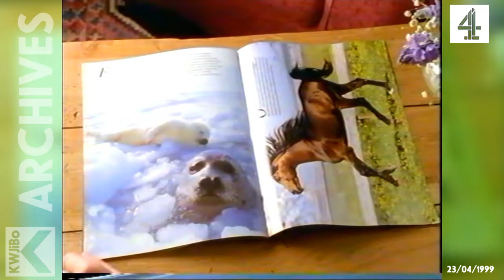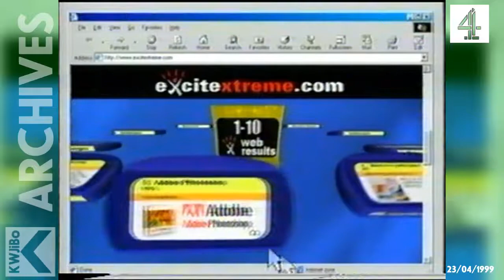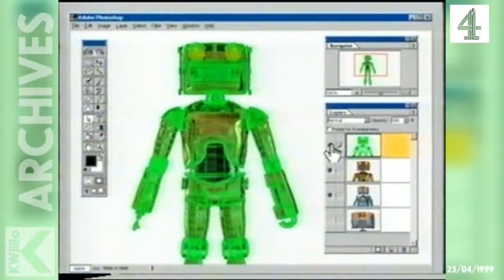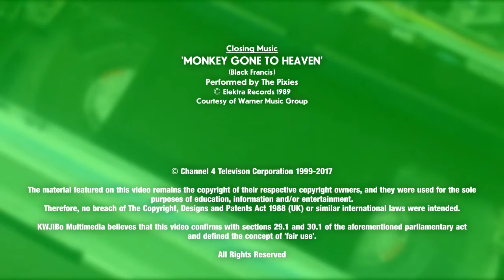Channel 4 - Friday 23rd April 1999 - Incompleted Junction and Commercial Break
WARNING! - This is a High Density video. Watch now! (Well, not really of course!)

Anyhow, it's Friday 23rd April 1999, and as the then Prime Minister Tony Blair calls for a massive aid package to rebuild the war-torn Balkans as soon as the Kosovo Crisis ends, Billboard tobacco advertising became outlawed across the USA.

Meanwhile, at 124 Horseferry Road in London, at just after 11pm, Channel 4 has just aired the first of a new show presented by that naughty Frenchman Antoine de Caunes called Le Show (nothing to do with Harry 'Mr Burns' Shearer here!), and is about to air the second show of the third series of Adam Buxton and Joe Cornish's irreverent comedy show entitled, funnier enough, 'The Adam and Joe Show' - It's the episode with the soft toy version of Ally McBeal!

Here are the commercials and trailers shown before, during and afterwards:

Programme Junction (uncompleted on recording - it was programmed)
Egypt Tourism (incomplete)
Specsavers Opticians (with Prof. Stephen Hawking in space...well, not really!)
Dell Computers (complete with the Intel jingle)
Daily Mail Newspaper (flogging away one of those free 200 part weekly magazine collection again!)
8MM Movie (starring Nicholas Cage)
Tango Soft Drink
Trailer for 'Oh My God... It's South Park' (with a little profanity which I've 1khz toned out!)
Trailer for 'Driven'

Commercial Break
Renault Mégane car (the ageing process one)
Intel Pentium III Processor
Walkers Cheese & Owen Crisps (with Michael Owen and you know who!)
Bud Ice Beer (“I wanna dance! I wanna Drink Responsibly!”...and so should you!)
American Express Blue Card (with New Order's 'Blue Monday')
Renault Mégane car (the healthy eating one)

Then after the closing credits, we see a trailer for the 11 o' Clock Show which entirely showing the best bits from the so-called 'Staines [-on-Thames] Massive' – Ali G. History lesson for you kids out there, it was him that gave us Brits the Jamaican phrase 'Booyakasha', NOT some Ninja Turtle!

Anyway, here's what was on Channel 4 on that day:

05.45 The Pink Panther
05.55 Sesame Street
07.00 The Big Breakfast
09.00 Schools: Off Limits
09.25 Schools: Schools at Work
09.30 Schools: Eureka!
09.45 Schools: Stop, Look, Listen
10.00 Schools: The Complete Cosmos
10.10 Schools: The Mix
10.25 Schools: News of the Week
10.40 Schools: Same Difference
10.50 Schools: What's the Story
11.05 Schools: The Number Crew
11.15 Schools: Stage One
11.30 Powerhouse
12.00 Sesame Street
12.30 Bewitched
13.00 Caroline in the City
13.30 The Three Stooges
13.55 Channel 4 Racing from Sandown
16.00 Fifteen-to-One Scrapbook
16.30 Countdown
16.55 Ricki Lake
17.30 Pet Rescue
18.00 TFI Friday
19.00 Channel 4 News
19.55 New Labour, New Language
20.00 Trading Up
20.30 Brookside
21.00 Friends
21.00 Smack the Pony
22.00 Frasier
22.30 Le Show
23.05 The Adam & Joe Show
11.35 TFI Friday (repeat)
12.40 4 Later
01.00 Flava
01.30 The Mod Squad
02.30 Vids
03.00 Film: The House in Nightmare Park
04.35 Concerto

Source: The Times